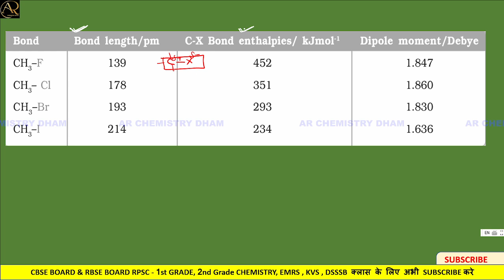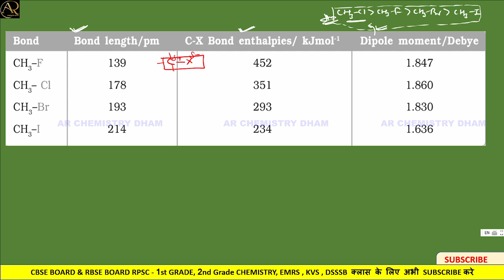HALO ALKANE || 05 || CBSE & RBSE BOARD EXAM || NEE - JEE EXAM